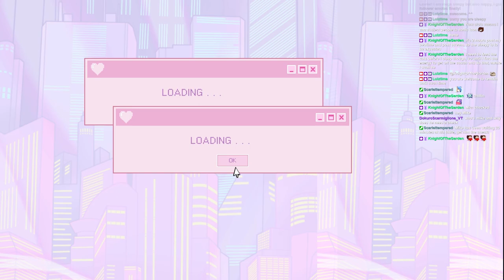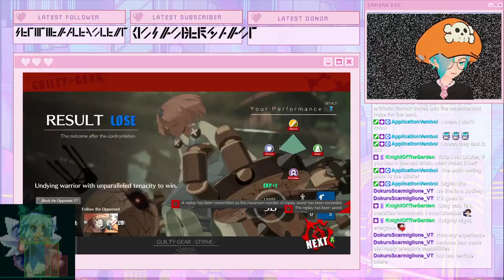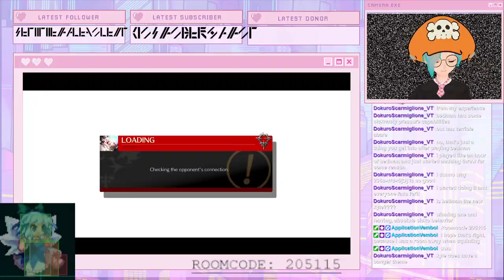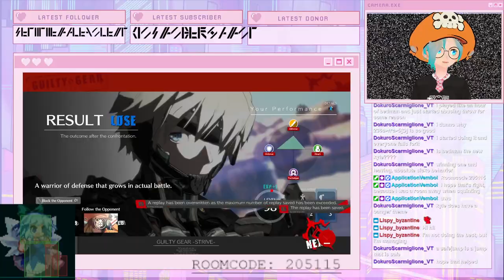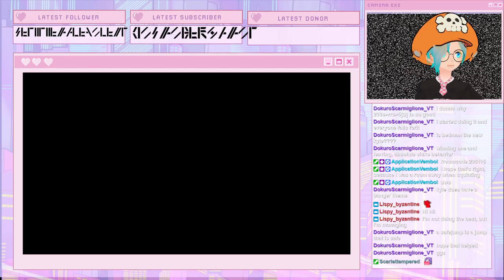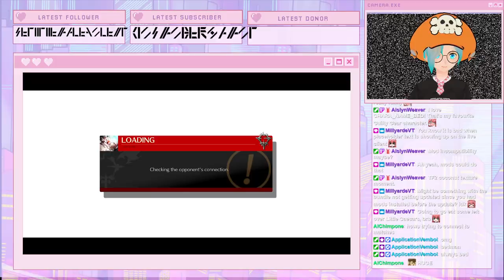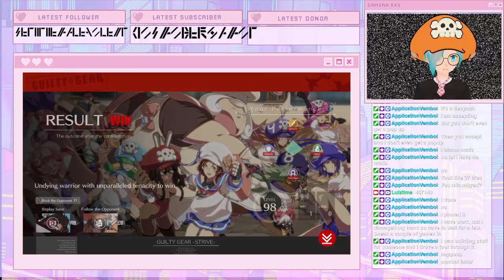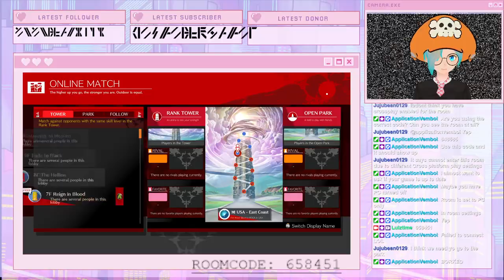[Guilty Gear: STRIVE] let's play some guilty gear. that's it. that's the title.